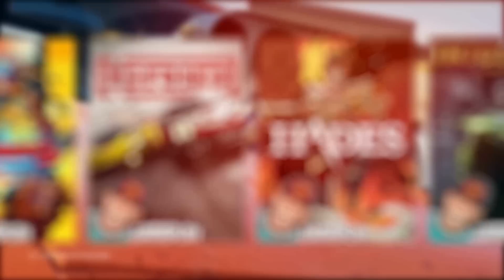INACREDITÁVEL! VAZOU MAIS UM EXCLUSIVO, SERÁ INCRÍVEL no seu XBOX e claro chega no GAME PASS!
A Microsoft não para quando o assunto é investir e parece que agora quando o assunto é exclusivo é uma máquina de investir em jogos. Realmente é inacreditável que vazou mais um exclusivo que promete ser incrível no Xbox Series X|S e claro também no Xbox One pelo Xcloud. O jogo também chega no Game Pass e vai te deixar bem animado. Confira no seu Mais Xbox!

Então vem jogar com a gente:
Gamertag: DinhoPlayer